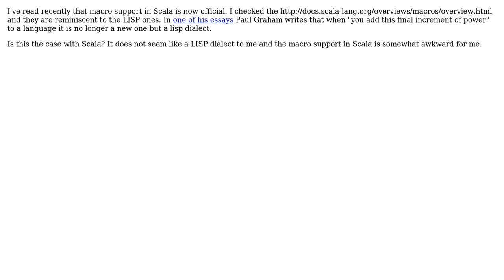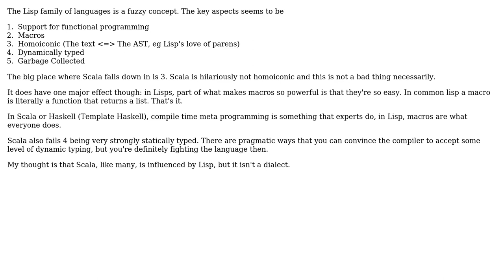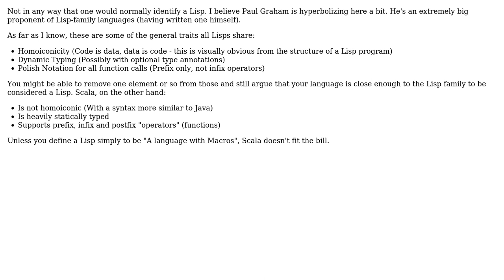Does macros support make Scala a Lisp dialect? (3 Solutions!!)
Does macros support make Scala a Lisp dialect?

With thanks & praise to God, and with thanks to the many people who have made this project possible! | Content (except music & images) licensed under CC BY-SA | Music | Images & others | With thanks to user KChaloux user Den user Daniel Gratzer user Alexey Romanov user Adam Arold and the Stack Exchange Network Trademarks are property of their respective owners. You are responsible for your own actions.